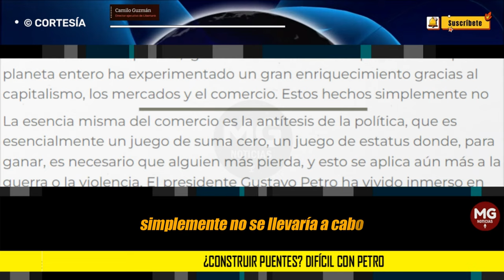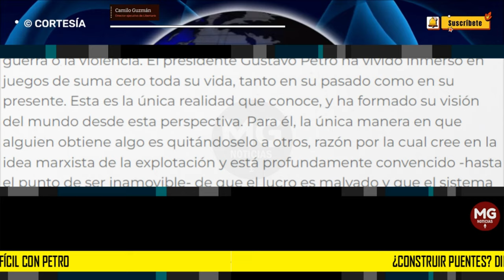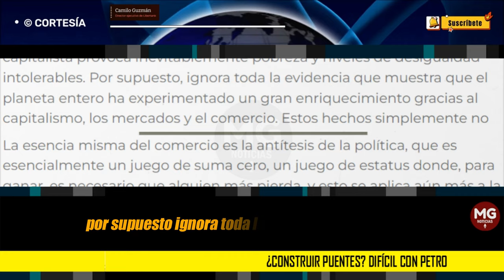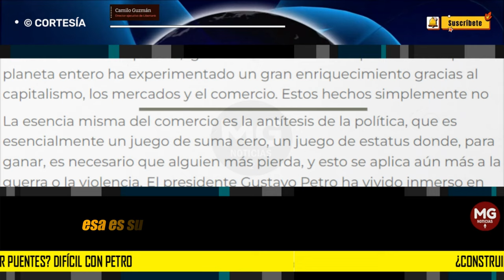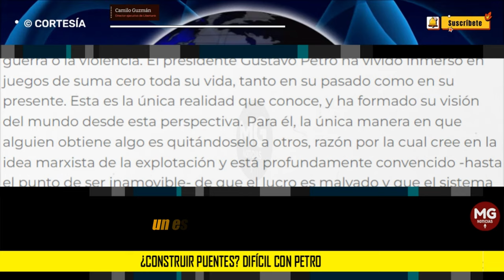¿CONSTRUIR PUENTES? DIFÍCIL CON PETRO ⛔ Columna Camilo Guzmán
La postura de algunos gremios económicos ha sido intentar construir puentes con el gobierno, un esfuerzo totalmente inocuo. No se puede construir un puente con quien solo sabe destruirlos.
columna CAMILO GUZMÁN para LA REPÚBLICA